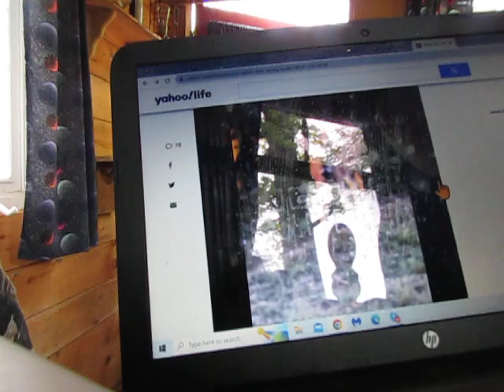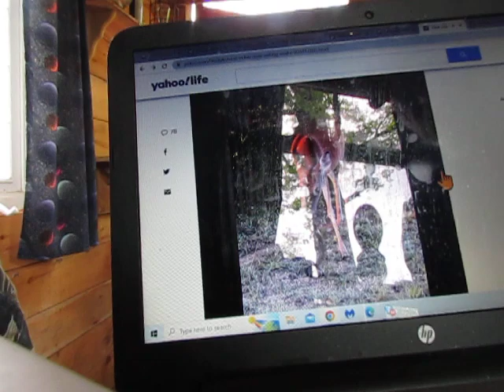Snake-Eating Deer in Texas Gets Last Laugh on Militant Vegans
Tell me it aint so, Bambi!